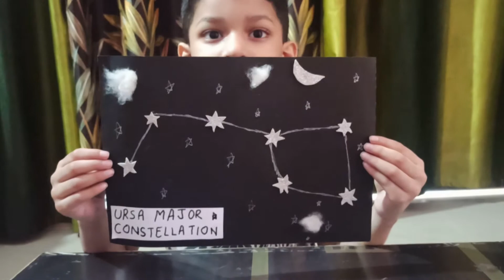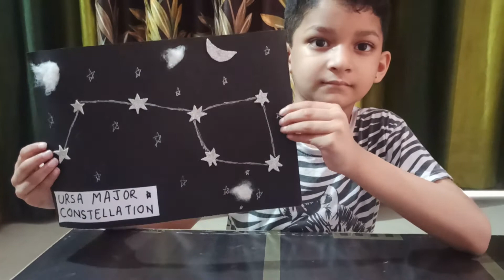How to make star constellation projector? | Star Constellation Science Project | Science Day project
A constellation is an area on the celestial sphere in which a group of visible stars forms a perceived outline or pattern, typically representing an animal, mythological person or creature, or an inanimate object.

Best Guide to Constellation, What is Constellation, how to make a 3D constellation project